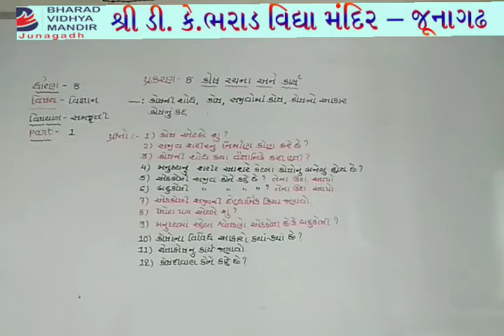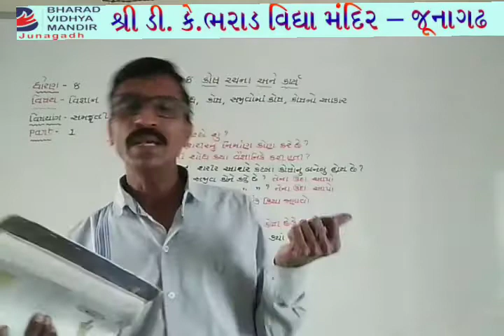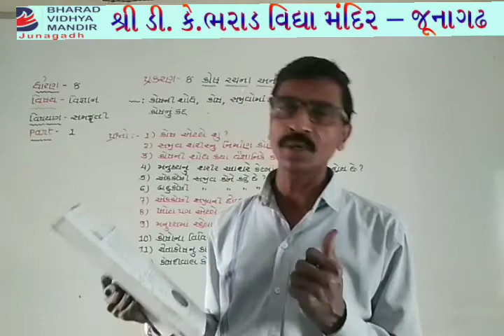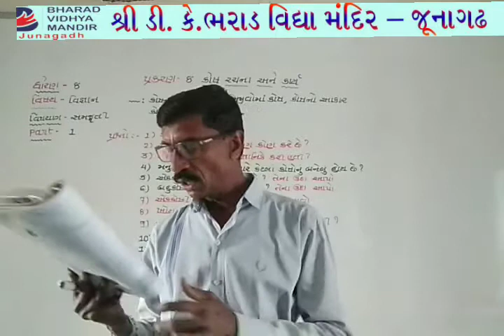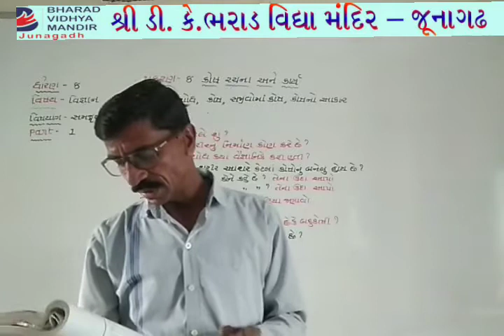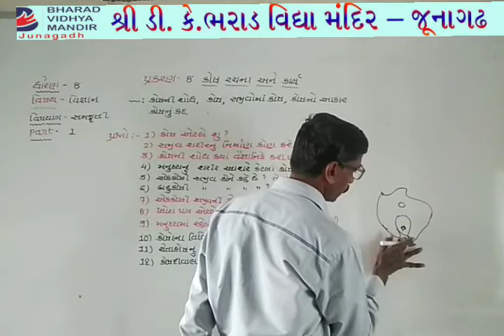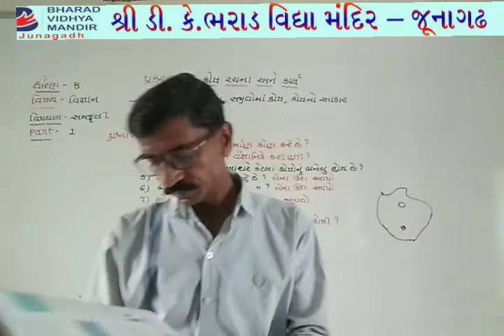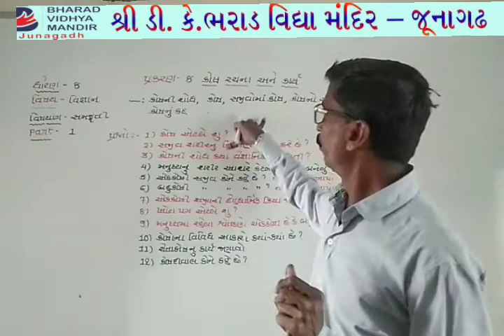ધોરણ 8(વિષય વિજ્ઞાન(પાઠ-8))ભરાડ વિદ્યામંદિર જૂનાગઢ 07-12-20